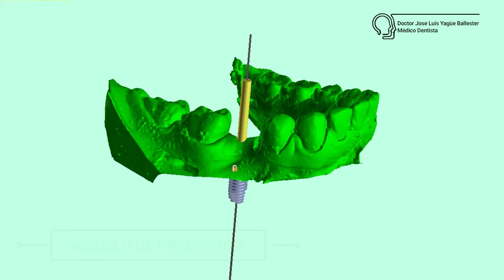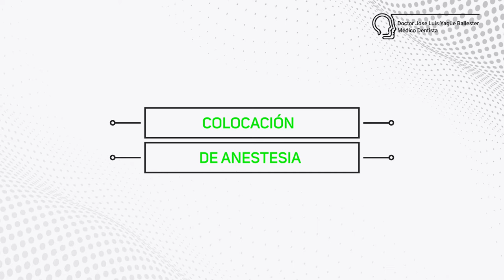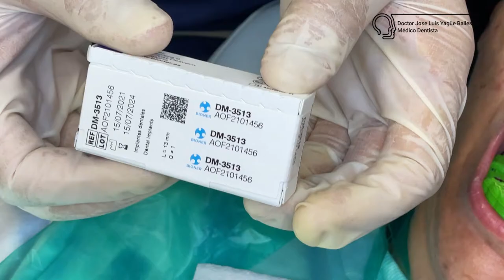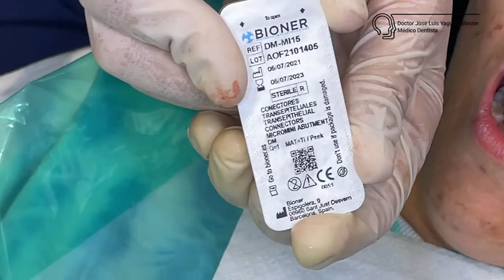CIRUGÍA GUIADA EN CASOS SENCILLOS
La cirugía guiada es una técnica que debe ser usada en casos sencillos pues aumenta la precisión, el confort para el paciente y reduce el tiempo operatorio sin incrementar significativamente el coste del tratamiento.